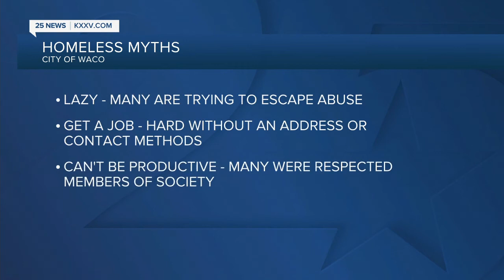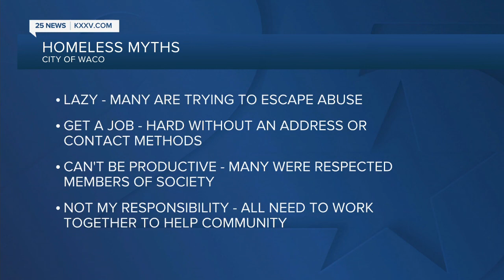Local film to shed a light on homelessness